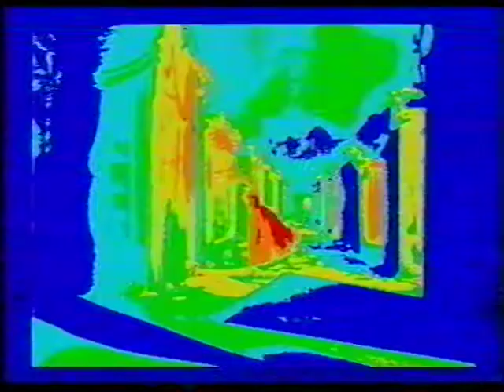Hobo Cubes - Magnetic Eyes [Version 3] (They Live We Sleep/Hobo Cult, 2010)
"Magnetic Eyes" by Hobo Cubes.
A coming together of Hobo Cult and They Live We Sleep.
Video recorded/edited by Video Nasties.
Three versions were made. All similar, all different. This is one of them.